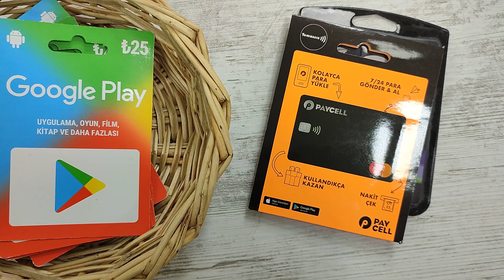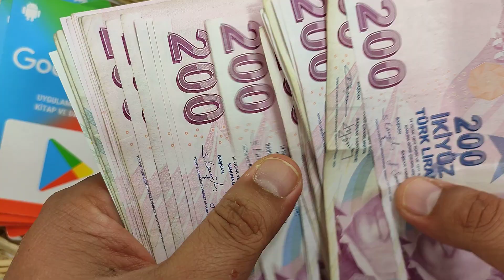Papara Para Kazanma 2023 - Papara Para Kazanma Yolları 2023 - Papara İlk Üyelik Para Kazanma